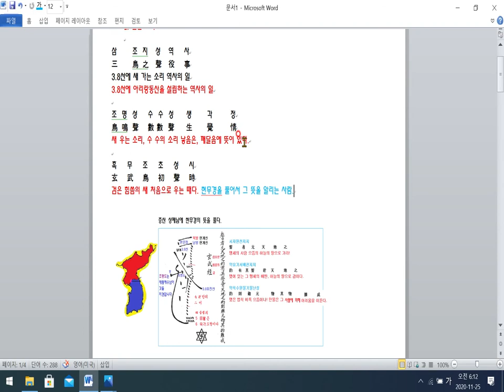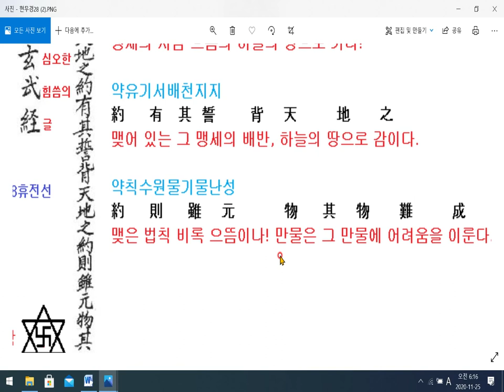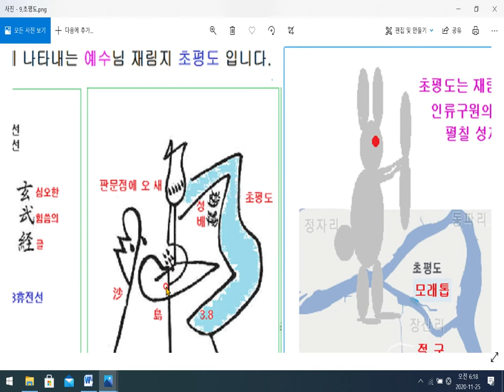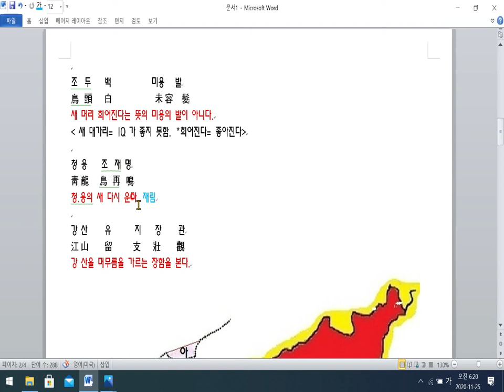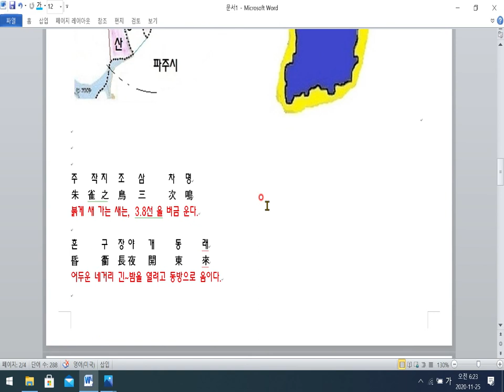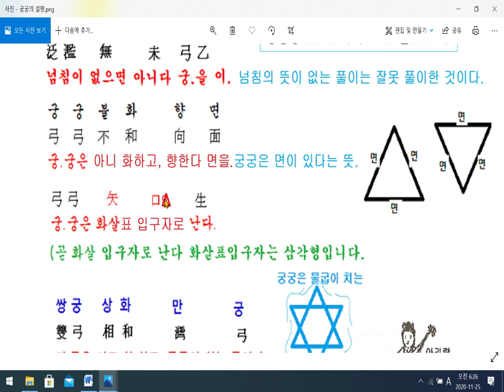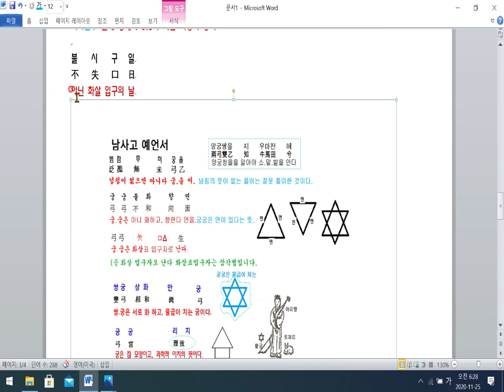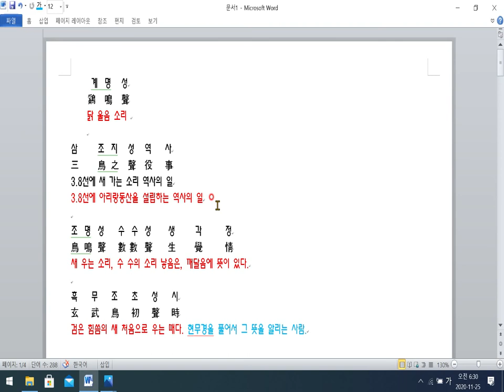격암유록- 계명성